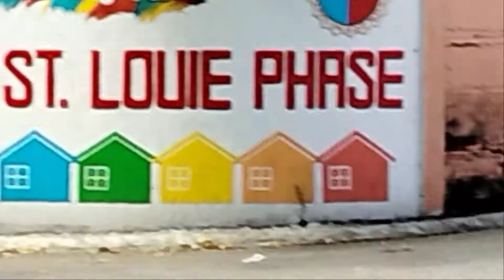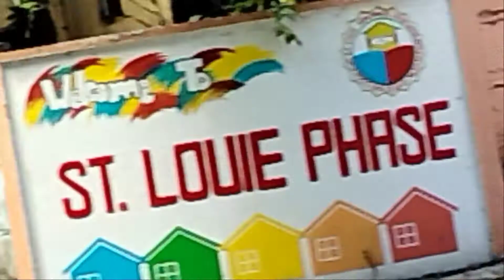Tahimik ang kalye sa araw na ito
wala gaano sasakyan at tao sa labas